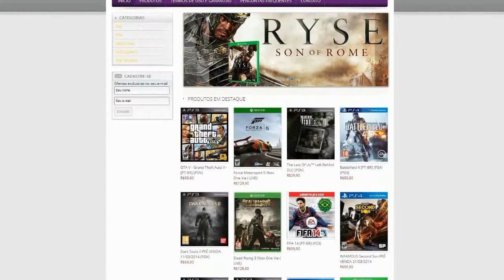FIFA 14 - Diretoria endoidou... Nova parceria [PS3 pt-br] ☜═㋡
✖ 100 Likes ?

Fala pessoal beleza, o vídeo de hoje é mais um capitulo de FIFA 14 no qual a diretoria endoidou galera, vendeu todo o time milionário e formou um espanhol e um alemão, e falando sobre a nova parceria do canal...

Precisando de coins para aquele super time??? Acessem:

(Segurança, melhor preço do Brasil e entrega rápida), aceitamos todas as formas de pagamento...

Cartões da PSN com o melhor preço do mercado, entrega rápida e segura??? Acessem: